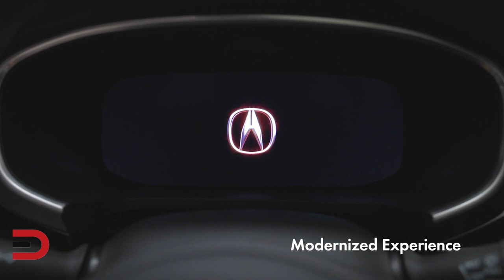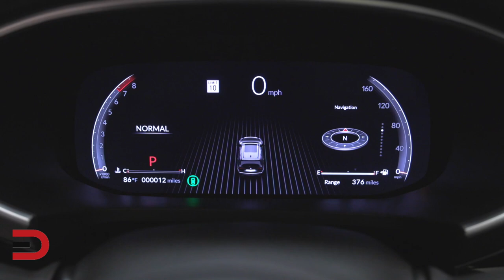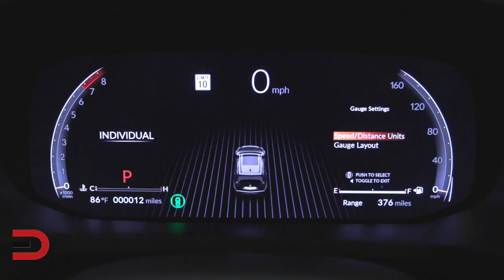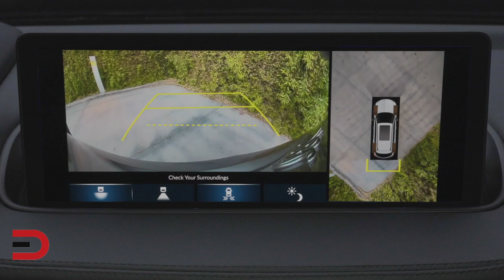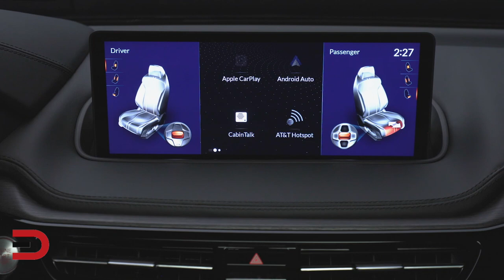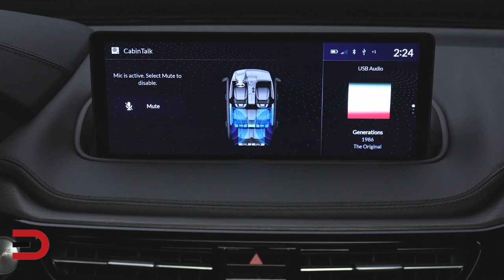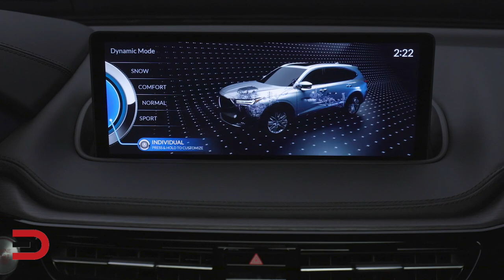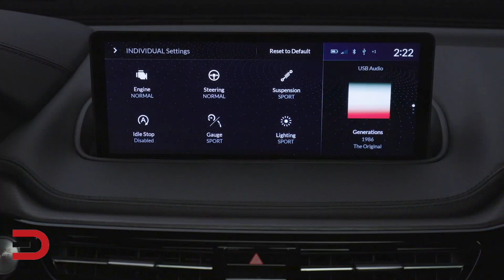2022 Acura MDX Debuts as New Brand Flagship on Everyman Driver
Acura recently unveiled the all-new 2022 MDX, the most premium, performance-focused and technologically sophisticated SUV in Acura history. Occupying its new position as the brand flagship, the next-generation Acura MDX marks a quantum leap forward with a bold exterior design coupled with a sophisticated and elegant new interior featuring the most high-tech and advanced cockpit in the brand's 35-year history. Fully developed around Acura's Precision Crafted Performance brand DNA, and built on an all-new platform designed for new levels of performance, the 2022 MDX will arrive at dealers Feb. 2 with a Manufacturer's Suggested Retail Price (MSRP) starting at $46,9001.